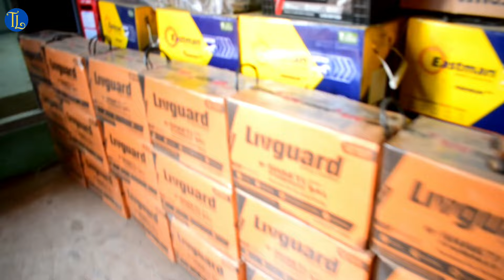सिर्फ 11000 में शुरू करें ✅| Best Dealership Business in India | New Wholesale Business Ideas 2024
Ye Business shuru karne ke liye
Call/ WhatsApp📞:

Topic Covered:
e rickshaw,e rickshaw's in delhi
electric rickshaw
cheapest e-loader in delhi
delhi e-rickshaw
battery rickshaw
e rickshaw business ideas
how to start e rickshaw business in india
how to start e rickshaw business
how to start e rickshaw business in india 2023
how to start e rickshaw work
e rickshaw business plan 2023
e rickshaw business plan 2024
start business in low budget
most profitable business
e rickshaw wala earn 5000 rupees a day
e rickshaw business profit
e rickshaw business in india
e rickshaw business in hindi
ev dealership business
Exide neo
Exide neo e rickshaw
Exide neo e rickshaw 2023
battery rickshaw
e rickshaw finance
exide battery e rickshaw
exide e rickshaw
exide e rickshaw top model
exide neo autorickshaw
exide neo autorickshaw price
exide neo battery
exide neo e rickshaw 2023 model price
exide neo e rickshaw charging time
exide neo e rickshaw emi
exide neo e rickshaw speed
exide neo full details
exide neo full details in hindi
neo e rickshaw
neo e rickshaw full details
aurangabad
aurangabad insder
electric vehicle
electric rickshaw
electric autorickshaw
ecofriendly autorickshaw
ecofriendly rickshaw
green rickshaws
new technology
electric
best dealership business in india
latest business ideas 2024
business idea
business ideas
best business ideas 2024 low investment
best business ideas 2024 in india
best business ideas 2024 telugu
best business ideas 2024 without investment
manufacturer business
manufacturing business idea
laghu udyog
laghu udyog business
stone crusher business
bigness idea
manufacture business
mini crusher machine
2024 ka naya business
bisnes idiya
business machine
manufacturer business in india